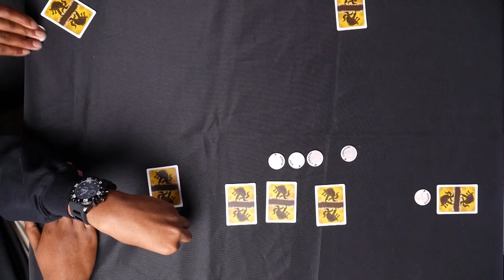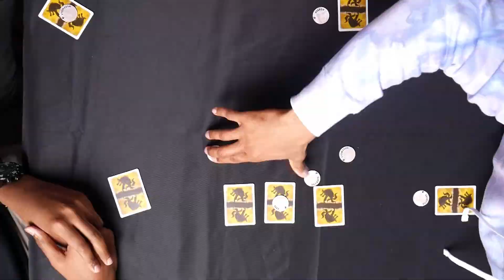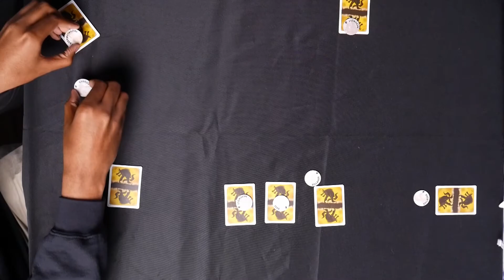Alliances are Flimsy | One Night Ultimate Werewolf | Game Nights @ 6IX Studios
One Night Ultimate Werewolf is a hidden role party game. But with a twist, at night your role (and/or team) can change with you even knowing. Also, there's only one day and it's five minutes long. A lot of pressure to figure out who the werewolf is and eliminate them from the game. There's also a chance that there isn't any werewolves even involved in play.

Our participants today are (L to R): Nate, Cody, CJ, Del

0:00 - Intro
0:14 - Quick Explanation
1:49 - Play Along
6:43 - Vote
7:03 - Breakdown of Round